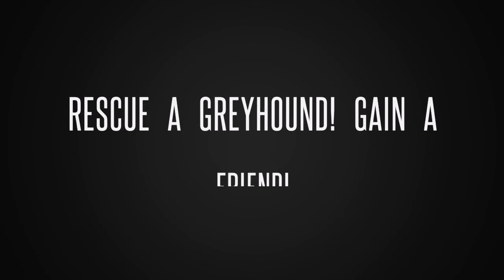Retired Greyhound Trailer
A short promotion film about the joys of Greyhound adoption. King is 9 years old and every day with him is a delight.

Visit your local shelter or join a group walk and see how gentle, affectionate and rewarding it is to have a Greyhound in your life.